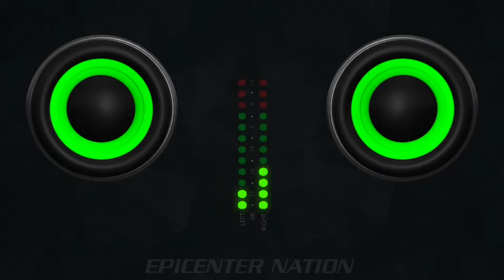Embrujo De Cumbia - Cumbia De Antaño (Cumbias De Barrio) [EPICENTER BASS]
❤Que sea de tu agrado el video ❤
💬Comenta, Regalame un Like y Comparte💬

[Estamos De Nuevo Activos En Instagram]